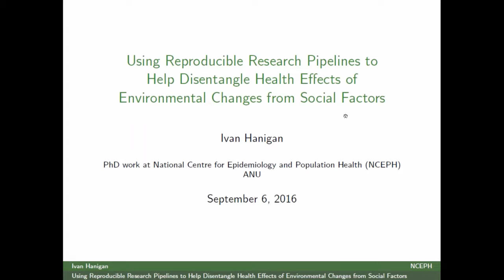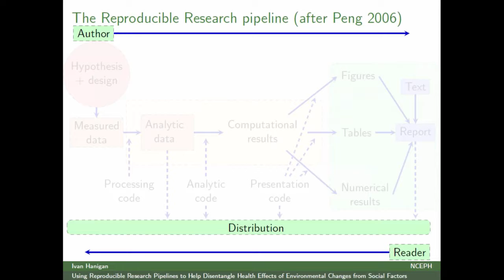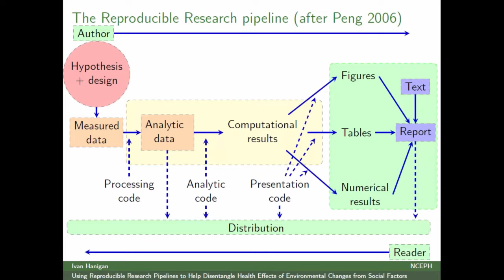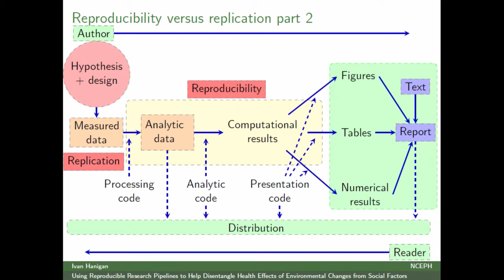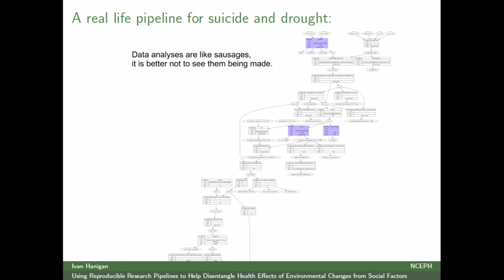Using Reproducible Research Pipelines - Ivan Hanigan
Ivan Hanigan takes us through using reproducible research pipelines to help disentangle health effects of environmental changes from social factors.